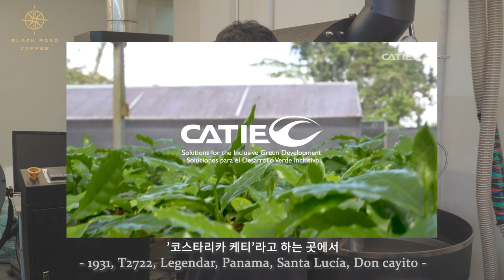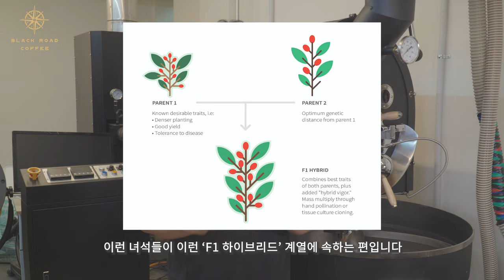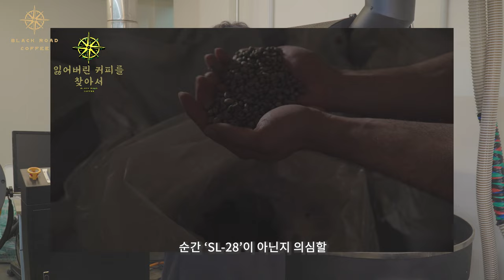커피 품종을 알면, 당신은 상위 1% 커피인이 될수 있습니다 2부